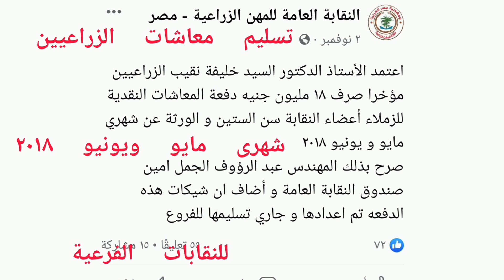للمهندسين الزراعيين : تسليم شيكات شهرين(دفعة جديدة) من معاشات الزراعيين للنقابات الفرعية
جاري تسليم شيكات شهرين مايو ويونيو ٢٠١٨ من معاشات نقابة الزراعيين للنقابات الفرعية حيث اعتمد الاستاذ الدكتور السيد خليفة
نقيب الزراعيين مبلغ ١٨ مليون جنيه وجارى تسليمها للنقابات الفرعيه
تمهيداً للصرف